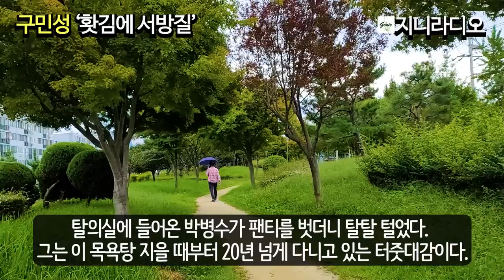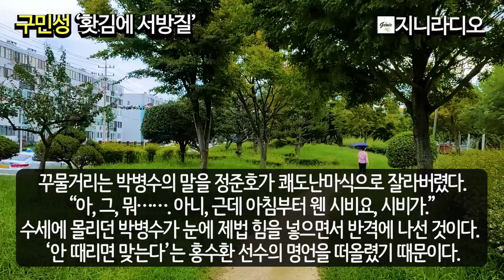구민성 작가 '홧김에 서방질'/ "뭐? 쉰 넘은 여자는 개도 안 쳐다본다고? 얘, 너 그러지 말고 삐딱걸음 한 번 걸어 봐."/ 책읽어주는여자/ 지니라디오/ 오디오북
*구민성 작가 단편 '약수터의 남녀'에 대하여

 오늘은 구민성 작가의 신작 단편 소설 ‘홧김에 서방질’을 낭독해 드리겠습니다.
  작가님은 항상 우리 주변의 평범한 이웃들의 소소한 일상 중 흔히 경험할 수 있는 에피소드를 포착하여 독자들에게 공감을 불러일으키는 작품을 많이 써 오셨는데요, 자기감정을 드러낼 수 없어 스트레스 받는 우리 이웃들의 아픔을 따뜻하게 보듬어 주고 작은 희망도 갖게 해 주었습니다.
  그럼 ‘홧김에 서방질’ 함께 하시겠습니다. 편안한 시간 되십시오.

[타임라인]
00:00:07  인트로
00:00:53  이야기 시작
01:01:11  클로징